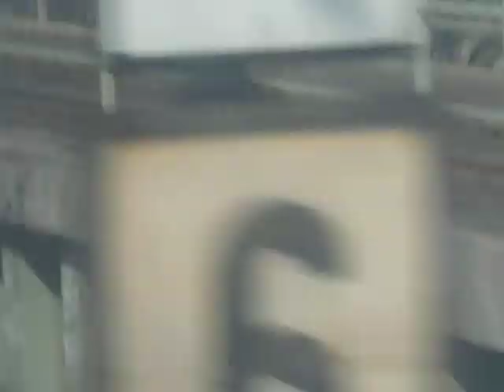BR 644 Talent bei der Einfahrt in Köln Deutz, gefilmt vom RE nach Aachen